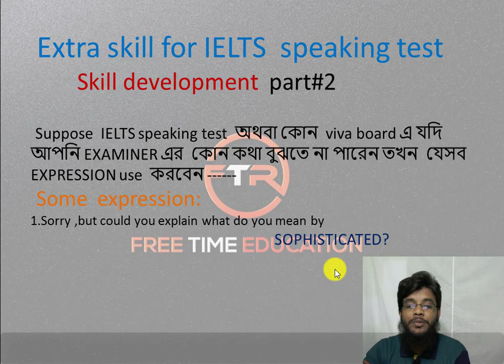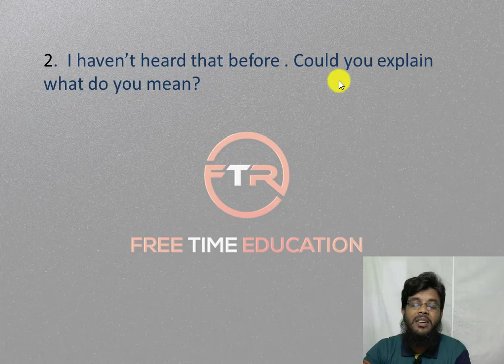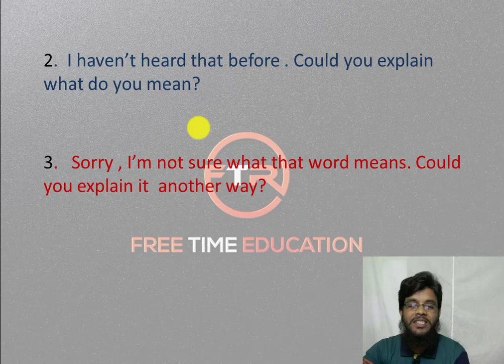IELTS speaking test concept to get band 8।2019 ।Extra Skill for BCS VIVA। PART#2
Hey! guys, This video about some expression which will help you IELTS  speaking test and any kinds of VIVA not only that but also you can use it any circumstances of your daily conversation life especially when you won't some word or something like that at the time of speaking with some one .